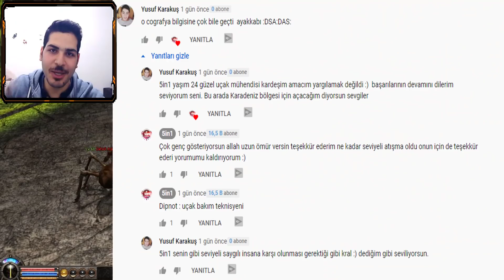BOSS A 88 K VE 73 K REKOR HASAR | +15 TILSIM ETKİSİ | LANETLİ ATEŞ AYAKKABI METİN2 TR DODURGA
Selam.Bu videomda dodurgadaki hesabıma eksik olan itemlerden birini tamamladım birinde de şansım tutmadı.Ayrıca çok sağlam bir ninja ile boss a 88 k ve 73 k gibi rekor hasarlar vurduk.Bunun yanında +15 tılsımımızın etkisini de gösterdik.Umarım bu metin2 tr dodurga videomu beğenirsiniz diğer videolarıma göz atmayı unutmayın.
BAN YEMEDİM YENİ PET YENİ KUŞAK YENİ İTEMLER FARM CANAVARI ZİRVE LYCAN SERİSİ 27 METİN2 TR TURKEY2

Genel konu :
metin2 zirve lycan serisi,metin2 metin2 videoları metin2 tr metin2 anadolu metin2 tr anadolu metin2 gameplay metin2 letsplay
metin2 5in1
BURAYA KADAR OKUDUYSAN ADAMSIN !